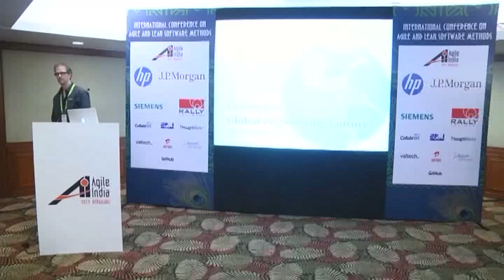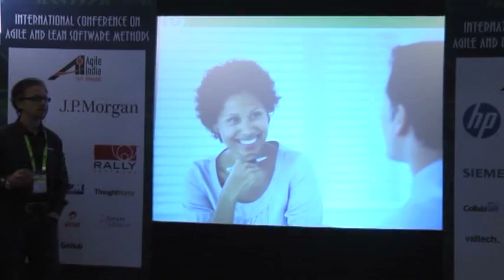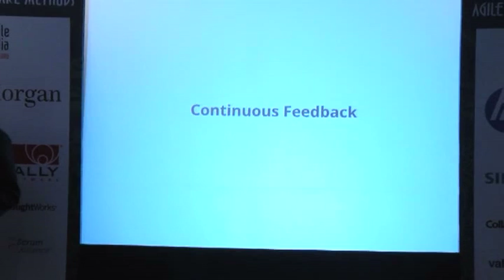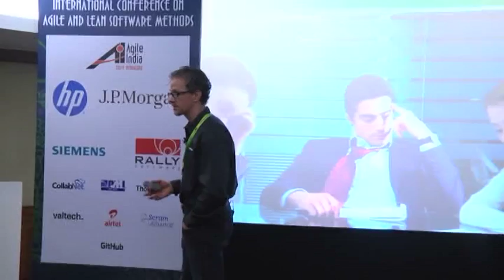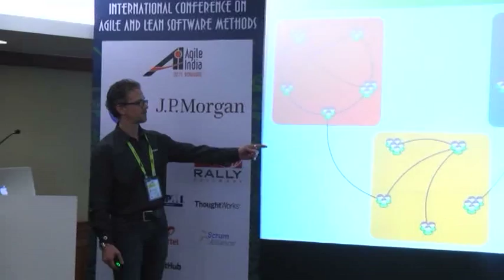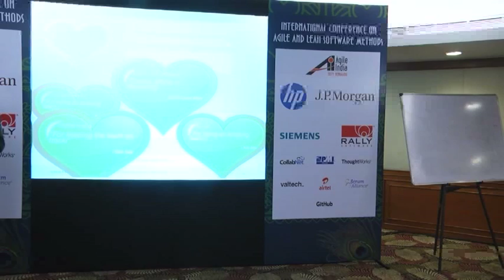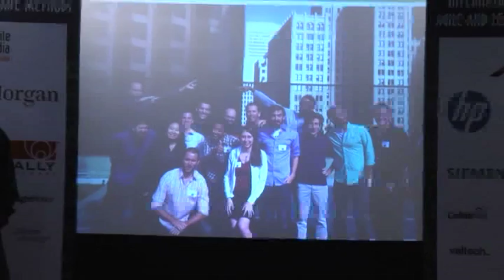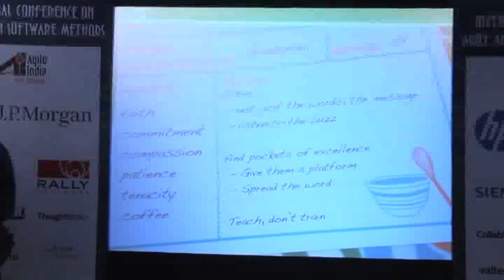Creating a Global Engineering Culture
Speakers: Michael "Doc" Norton, Groupon